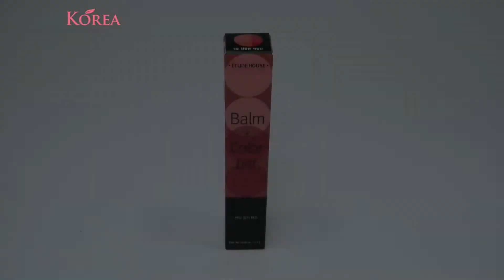[TESTERKOREA] ETUDE HOUSE Balm & Color Tint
ETUDE HOUSE Balm & Color Tint (Oil & Matt) 2.4g   #06